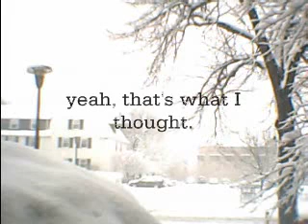Snow Day boredom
A shot out of my window with my web cam one snowy day, and a most officious class cancelation led to this little bute.